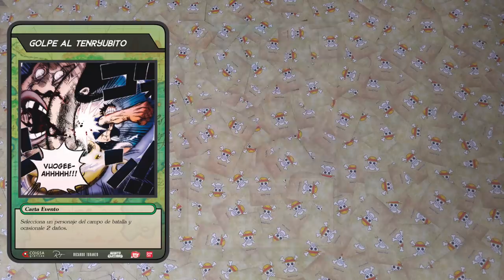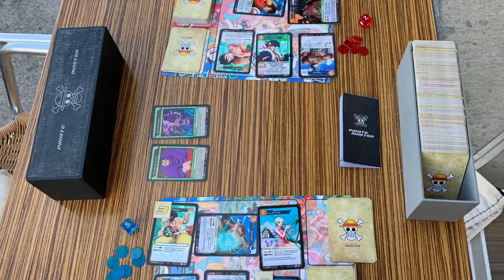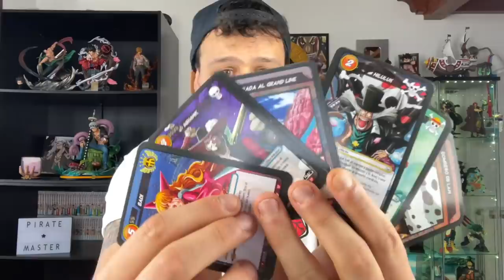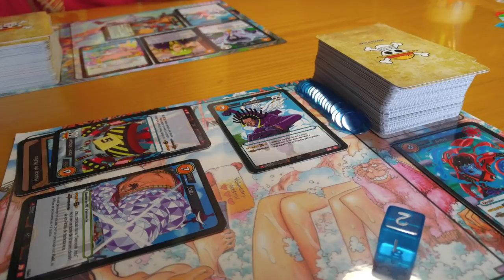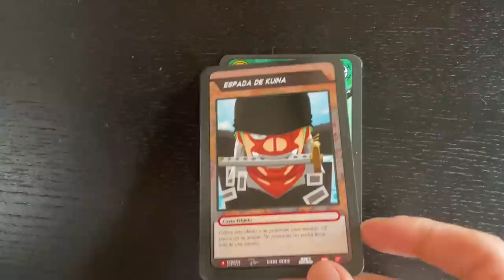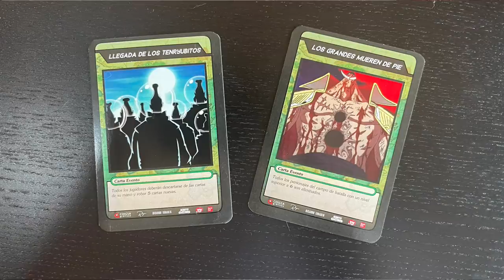EL PROYECTO QUE REVOLUCIONARÁ LA COMUNIDAD DE ONE PIECE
Hola nakamas! Hoy os traigo uno de los dos grandes proyectos que os quiero traer este año, vais a flipar! Espero que os guste! Like y sub ;)
* VIDEO EXPLICATIVO DEL PIRATE MASTER: